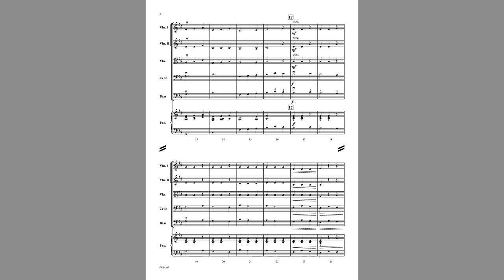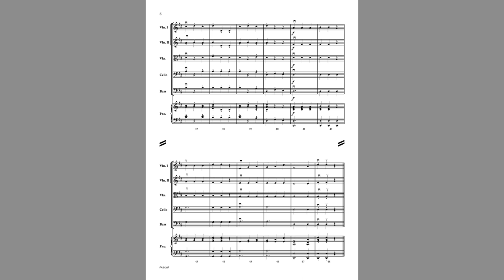First Star (FAS128) by Lauren Taylor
String Orchestra Grade 1

This accessible introduction to 3/4 time offers young ensembles the opportunity to explore basic rhythms, easy voice independence, and notes on the D, G, and A strings with no low-two finger patterns. Pizzicato and simple staccato add sparkle to this elegant theme with subtle hints of the familiar "twinkle" melody.